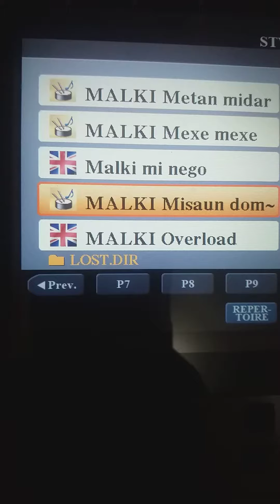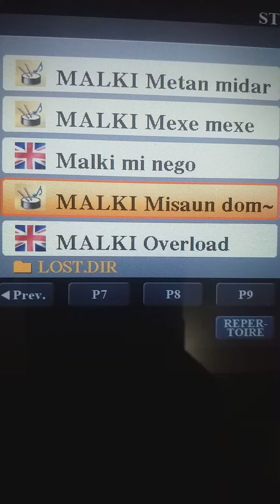style misaun domin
misaun domin